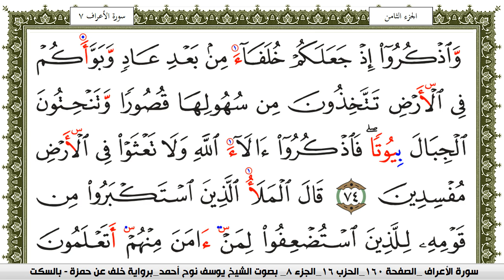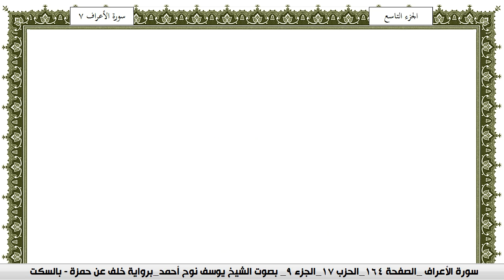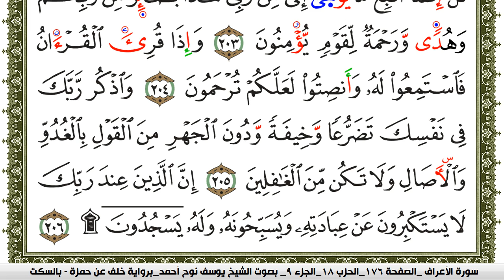سورة الأعراف مكتوبة يوسف نوح احمد برواية خلف عن حمزة بالسكت العام